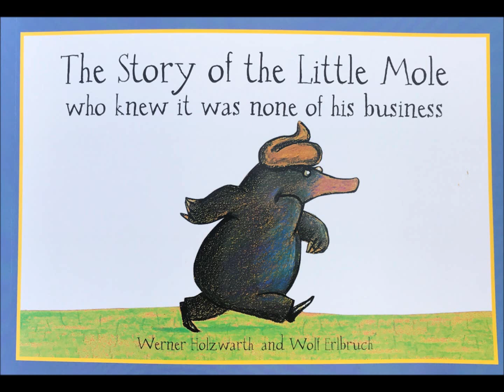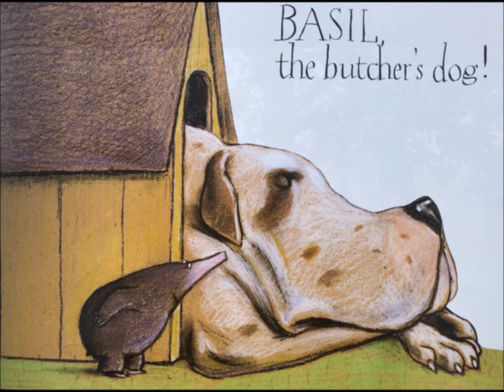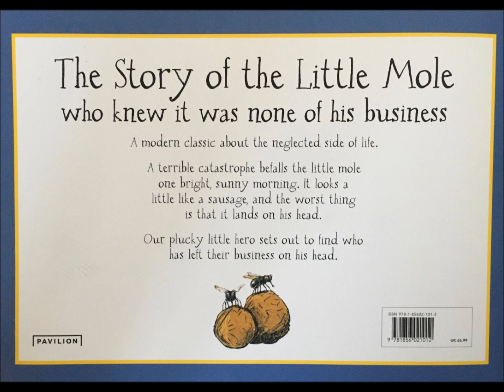The Story of the Little Mole Who Knew it Was None of His Business - Kingsley Style!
The Story of the Little Mole Who Knew it Was None of His Business by Werner Holzwarth  (Author), Wolf Erlbruch (Illustrator) - Kingsley Style!

Our final guest reader of this half term is none other than a Mole! I did begin to wonder why a mysterious mound of earth appeared in the school grounds, and then it all became clear. Miss Braunton, once again, had to deal with some very unpleasant business, so a huge thank you to her as always.
So please, sit back, relax and know that it was none of my business!

Have a great half term everyone!

Miss Emma Ford.

Welcome to Kingsley Devon's official YouTube channel!
Here, you will get a glimpse into the vibrant and inclusive community that we are proud to be a part of. From educational content and student-led projects to school events and daily life at Kingsley, our channel is dedicated to providing an inside look at the education and experiences we offer.